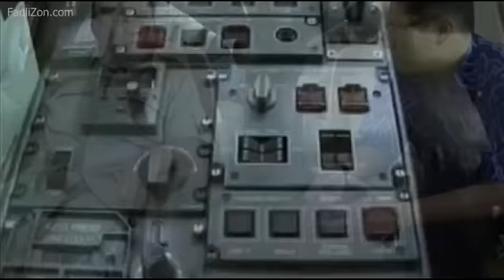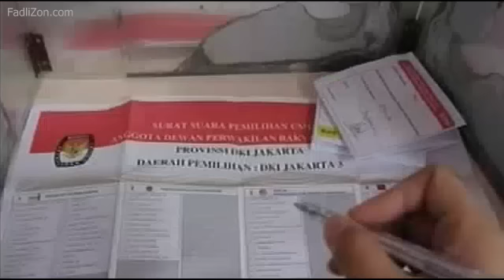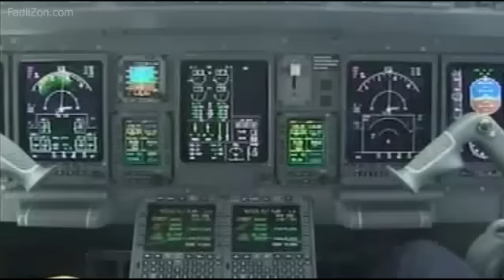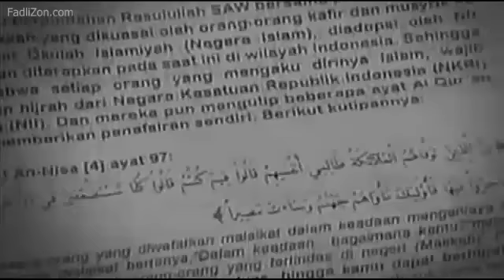Wawancara Prabowo Subianto dalam Acara TOKOH di TV One